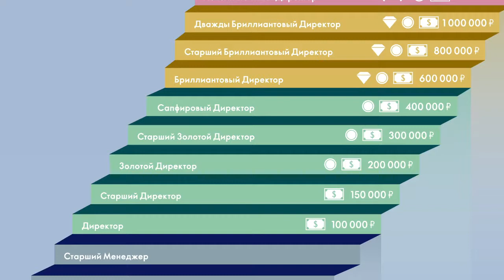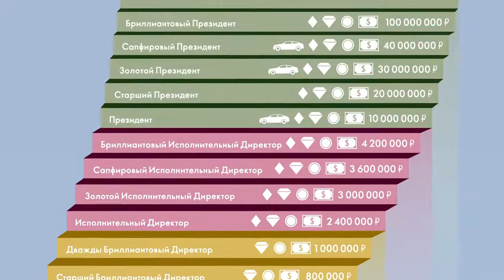Бонусы и единовременные премии